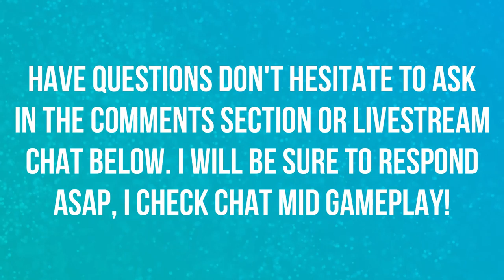DANNY WILLIAMS UEFA CHAMPIONS LEAGUE | THE JOURNEY | EPS 6 | SEASON 3 | FIFA 19 ⚽️⚽️⚽️